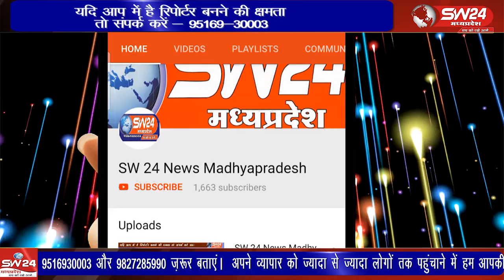पीथमपुर में गांधी जयंती पर स्वच्छता पखवाड़े का समापन विधायक ने किया 28 करोड़ की परियोजना का लोकार्पण